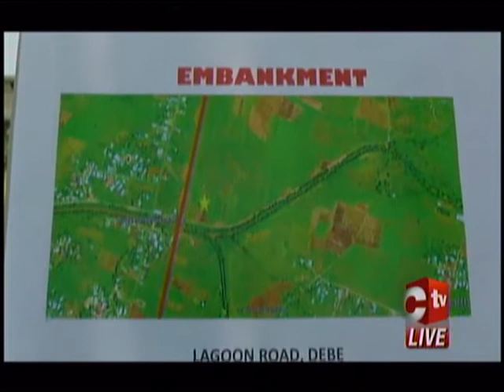Debe Farmers Seek Compensation After Tropical Storm Bret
Farmers living along Debe Trace in Debe are calling on the government to compensate them for their losses following flooding that resulted after the passage of Tropical Storm Bret last month.

Leader of the Highway Re-route Movement, Wayne Kublalsingh, says government must act promptly to save one of the food baskets of the nation.